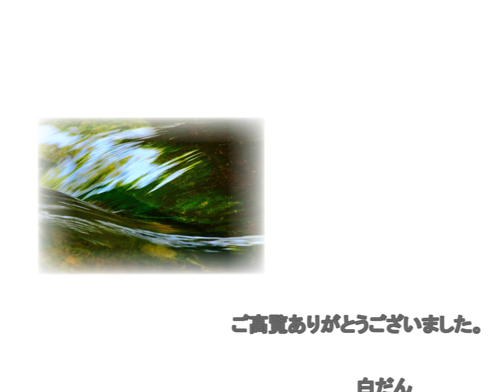水の情景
海・滝・川　水のある情景。